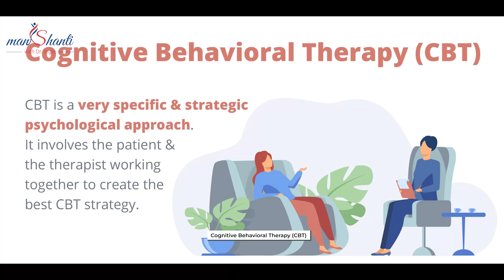Understanding Phobia : Causes, Symptoms, Types and Effective Treatment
Call For Emergency:
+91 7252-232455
Call For In-Person Appointment:
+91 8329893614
"Explore the world of phobias in this informative video. We uncover the causes behind these intense and irrational fears, discuss common symptoms that affect individuals, and delve into the various types of phobias, from specific fears to social anxieties. Discover how phobias can impact daily life and relationships. Plus, we share valuable insights into effective treatment options that can help you or someone you know overcome these overwhelming fears and lead a fulfilling life.

About Dr. Ingle:
Dr. Nareshkumar Ingle comes from the small town of Washim, he completed his MBBS from Amravati in 2000. he has been practising for 15+ years and his goal has been to educate rural areas & spread awareness about mental disorders and normalize the idea of viewing these diseases in the same light as physical diseases. He is passionate about creating awareness about mental health disorders and providing support and care for the people neglected by society owing to such diseases. His main goal is to be able to educate and serve society when it comes to psychiatric care. He believes that mental illnesses need to be given the same importance as any physical ailment and should be cared for in the same manner as well. He has been an assistant lecturer at Jawaharlal Nehru Medical College, Swangi Meghe Wardha for 2.5 years and then proceeded to present a paper at a national level. Along with this, he is also a fellow at the Indian Psychiatric Society and an active member of the rotary club, the elite club, and more.
MY JOURNEY
- 2000: MBBS from Dr P.D.M.M.C., Amravati
- 2005: Diploma in Psychological Medicine (DPM) from Grant Medical College & J J Hospital, Mumbai.
- 2005: Assistant Lecturer at Jawaharlal Nehru Medical College, Swangi Meghe Wardha.
- 2008: Established Dr Ingle’s Mental Health Center.
2017: Conducted a community mass marriage in his town.
DOCTOR PROFILES:

DR. PRADNYA RAJESH INGLE.
Dr. Pradnya Ingle has done her M.B.B.S from Dr. P.D.M.M.C Amravati. She later got her diploma in Psychological Medicine in 2011. it has been 12 years since she has been a practising psychiatrist. She is a member of the Indian Psychiatric Society and many other social organizations.
She has successfully organized several mental health camps and spoken at various colleges.
She is passionate about social work and assisting poor and underprivileged people suffering from mental disorders.

JYOTSNA NARESHKUMAR INGLE.
Jyotsna is a B.A graduate from Tukdoji Maharaj Nagpur University.
Further, she did her additional psychology course from Sant Gadgebaba at Amravati University.
She also did her M.A. in Psychology from Swami Ramanand Teerth Marathwada University at Nanded.
She is also part of many social organizations and clubs such as the Inner Wheel club in Washim.

These elements will help make your video informative and accessible to those seeking information and support related to phobias on YouTube.